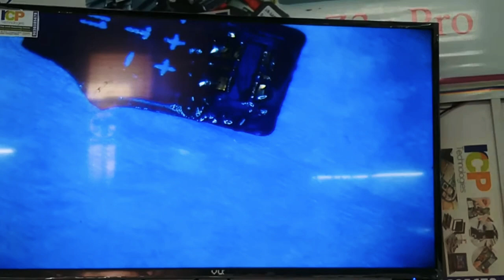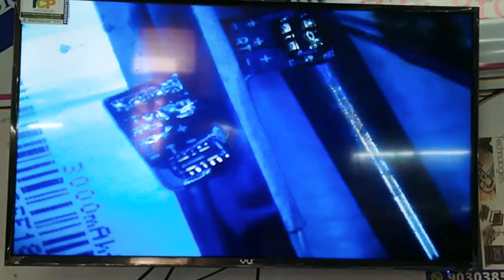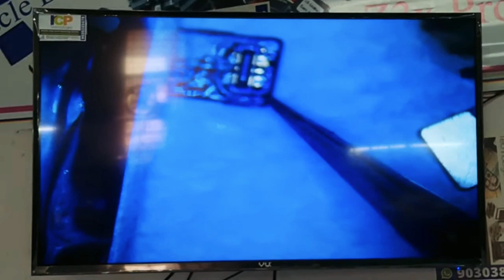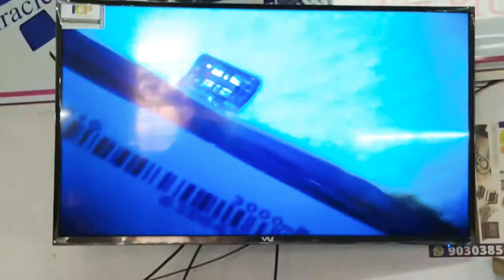how to change battery connector in mobile | battery connector replacement | android battery repair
android batteri 🔋coneceter chenging easy tricks,Mobile android chip level training in  hyd Allauddin

RCP TECHNOLOGIES
Hyderabad ameerpet
only WhatsApp plz ..